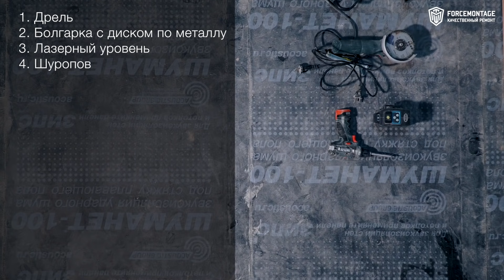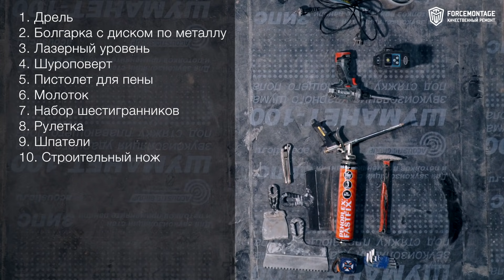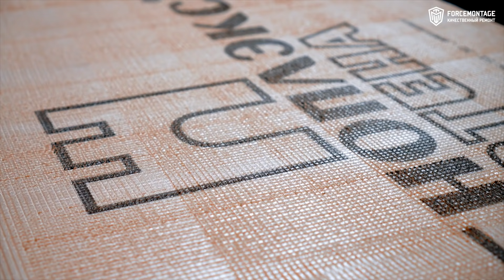ЛУЧШИЙ СПОСОБ как утеплить лоджию | Утепление балкона Пеноплэксом | Ремонт в ЖК Сердце столицы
Закажите дизайн интерьера Business и Premium класса с полной реализацией проекта в одном месте

Рассчитайте стоимость дизайн-проекта и его реализации: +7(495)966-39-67

Как утеплить балкон , как утеплить лоджию правильно ? Этот вопрос интересует многих людей, которые хотят утеплить лоджию своими руками.
В этом видео про утепление лоджии мы покажем профессиональный способ.

Видео снято в ЖК Сердце Столицы, где мы ведем ремонт. Если Ваша квартира находится там же и Вас интересует ремонт в ЖК Сердце столицы, то звоните нам - проконсультируем.
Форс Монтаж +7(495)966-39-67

Готовый ремонт с этого объекта в ЖК Сердце столицы и с рассказом про бюджет на ремонт квартиры находится

В этом видео мастер Игорь рассказывает про утепление балкона пеноплэксом. Подробно показывает на балконе заказчика, как утеплить балкон изнутри, а не снаружи как рекомендуют многие неучи.
Смотрите пошаговую инструкцию по утеплению балкона.

Раковины, паркет, инженерная доска, МДФ панели

В 2011 году создана компания Форс Монтаж
В 2013 году создан канал на YOUTUBE с целью показать наши работы и просветить людей.